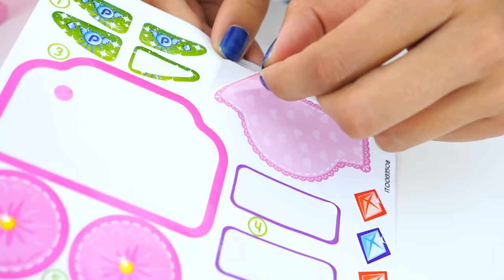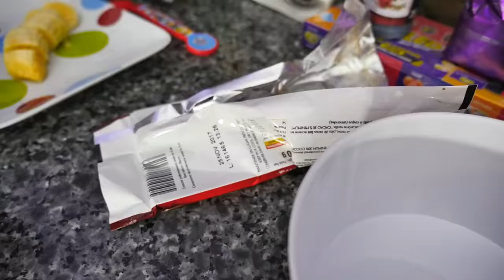Disney Cinderella PinyPon Magic Carriage Prince and Princess Set for kids w Baby Elsa!